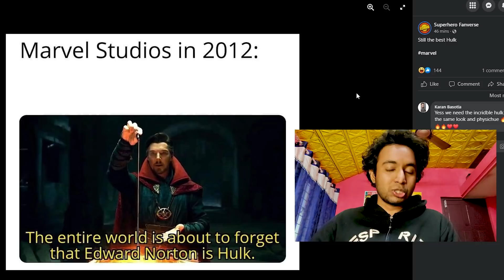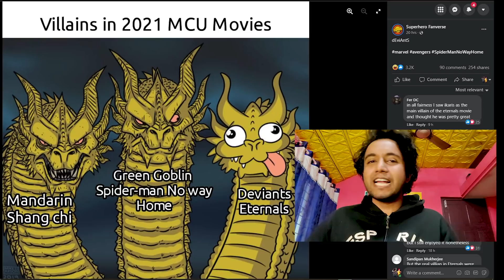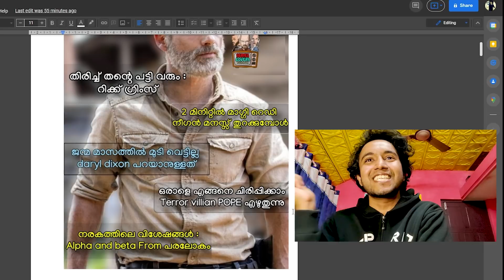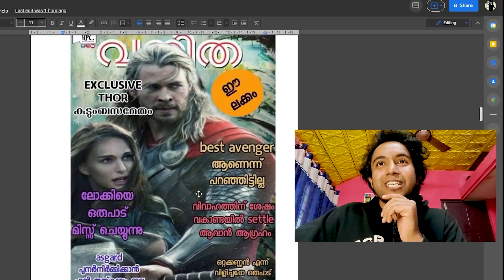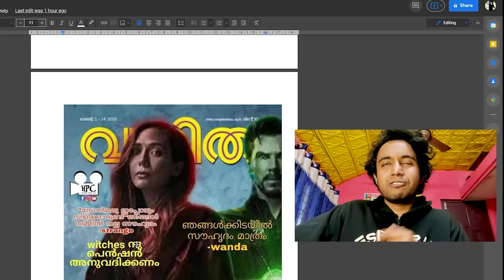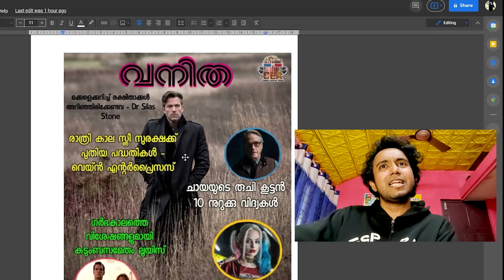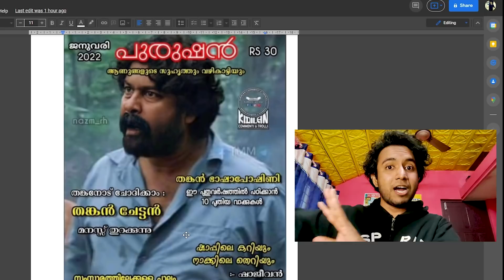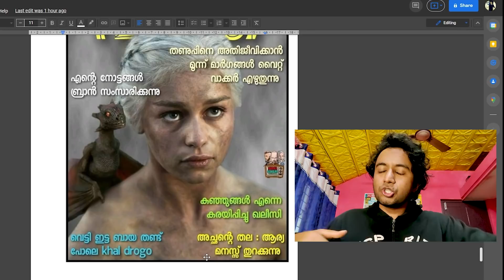ലോക്കി സ്വയംഭോഗം ആരോഗ്യത്തിന് നല്ലതോ ? Game of Thrones Sex Education Malayalam Meme Review EP: 02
LOKI Is Mastrubation Good? Game of Thrones Malayalam Funny Troll Meme Sex Education Malayalam Meme Spider-Man Malayalam Meme Review and Loki Malayalam Meme Review. VEX Entertainment LWIAY Malayalam. Hope you enjoy our Marvel DC and Game of thrones Malayalam Meme Review. Comment down your favourite memes.

Our FB Offical Group

VEX Telegram Channel

Movies Breakdown

Is the  VEX Entertainment Orginal show to make you all entertain everything about the Movies that redefined the era of Hollywood Throughout history!

Here we will Explain the Movie Direction, Acting, Cinematography, VFX and CGI etc
Along with a Full Story and Movie Analysis, Story plot and the History.

What is an Angry Review?
Angry reviews are an Honest opinion and POV from HRK the Showrunner and it may
Contains Swear Words because of the Disappointment comes from the Huge Hype
Fake Promises or The Expectation created by the Production Companies.
Note Only the videos with Epic Fail Badges will have the full-on ANGRY Reactions.

 LWIAY : Memes Review Episode 2